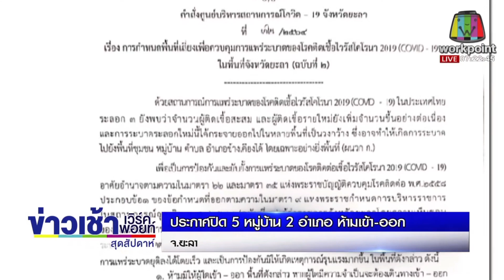ศบค.ยะลา ประกาศปิด5หมู่บ้าน2อำเภอเป็นพื้นที่เสี่ยงโควิด-19 ห้ามเข้า-ออก ฝ่าฝืนมีความผิดตามกฏหมาย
วันนี้ 1 พ.ค.64 ผู้สื่อข่าวรายงานว่า ศบค.ยะลา ออกหนังสือกำหนดพื้นที่เสี่ยงโรคไวรัสโควิด-19 โดยห้ามมิให้ผู้ใดเข้าออก หากมีความจำเป็นต้องแจ้งให้เจ้าหน้าที่ควบคุมโรคติดต่อที่ได้รับมอบหมายจากนายอำเภอท้องที่นั้นๆรับทราบ และต้องเดินทางตามที่เจ้าหน้าที่กำหนดไว้เท่านั้น พื้นที่ดังกล่าวได้แก่ - หมู่ที่ 1 บ้านบาลอ ต.บาลอ อ.รามัน จ.ยะลา - หมู่ที่ 4 บ้านอุแบ ต.ยะต๊ะ อ.รามัน จ.ยะลา
โดยผู้ใดฝ่าฝืน จะมีความผิดตามมาตรา 52 พระราชบัญญัติโรคติดต่อ พ.ศ.2558 ระวางโทษจำคุกไม่เกิน 1 ปี ปรับไม่เกิน 1 แสนบาท หรือ ทั้งจำทั้งปรับ
สำหรับสกายวอร์คอัยเยอร์เวง อ.เบตง จ.ยะลา เจ้าหน้าที่ป่าไม้ ปิดให้บริการนักท่องเที่ยว ตามมาตรการควบคุมป้องกันการแพร่ระบาดของโรคไวรัสโควิด-19 จนกว่าสถานการณ์จะดีขึ้น หรือ มีประกาศจากทางจังหวัดยะลาอีกครั้ง